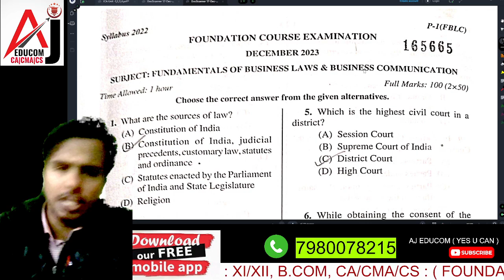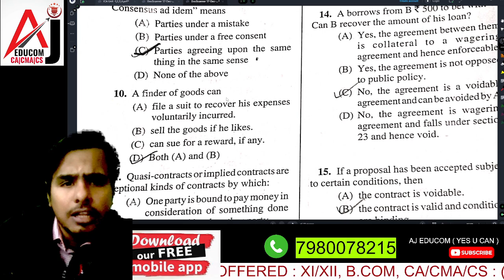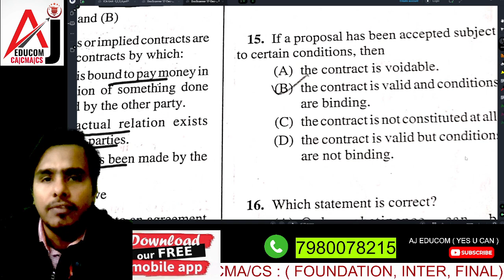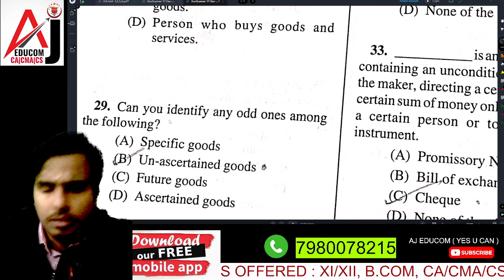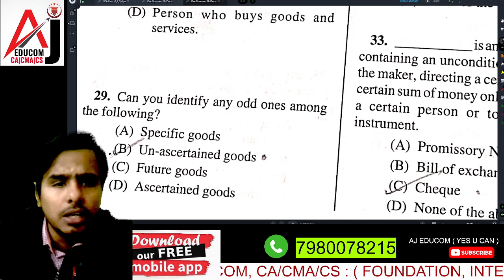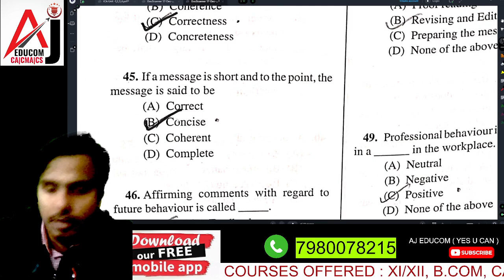II CMA FOUNDATION II DEC 2023 II PAPER REVIEW II LAW II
CLICK ON THE LINK BELOW FOR PDF

JOIN OUR ONLINE/OFFILINE FACE 2 FACE CLASSES :
CMA FOUNDATION / INTER / FINAL

AJ EduCom (1st choice of every CA/CS/CMA students)  is one and only educational institute in Howrah (kolkata) which offered classes for CA/CS/CMA FOUNDATION INTER & FINAL LEVEL.
India's Top class faculty under one roof where we use to provide FACE 2 FACE, LIVE VIRTUAL, MOBILE APP, PENDRIVE & GOOGLEDRIVE.

We also have a subsidiary name AJ EduForum where we use to offered classes for academic level like -XI/XII, B.COM,BBA
Separate faculty for each subjects.

H/O : 9, Ramlal mukherjee lane salkia Howrah- 6 (NEAR GOLABARI THANA)